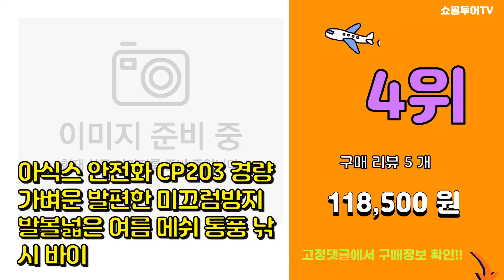아식스안전화 추천 판매순위 Top10 || 가격 평점 후기 비교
❤️❤️❤️요즘 가장 많이팔린 아식스안전화 추천❤️❤️❤️

[00:01]
10위. 아식스 안전화 WX-0008 남자 남성 초경량 가벼운 전문가용 기능화 라이더 바이크 발편한 [105,000원]

[00:06]
9위. 아식스 안전화 초경량 발편한 미끄럼방지 패션 볼넓은 세이프티 수입 일본 브랜드 남자 남성 [108,500원]

[00:11]
8위. 아식스 안전화 WINJOB 초경량 발편한 미끄럼방지 패션 볼넓은 수입 일본 낚시 라이더 바 [122,000원]

[00:16]
7위. 아식스 초 경량 안전화 작업화 논슬립 CP113 블랙 화이트/레드화이트 [129,000원]

[00:21]
6위. 아식스 다이얼 안전화 asics CP307 BOA 초경량 발편한 미끄럼방지 바이크 낚시 패 [135,000원]

[00:26]
5위. 아식스 윈잡 (CP306 BOA) 남여공용 다이얼 작업화 안전화 [135,000원]

[00:31]
4위. 아식스 안전화 CP203 경량 가벼운 발편한 미끄럼방지 발볼넓은 여름 메쉬 통풍 낚시 바이 [118,500원]

[00:36]
3위. 아식스 [asics working] 작업화 FCP302 [133,000원]

[00:41]
2위. 아식스 안전화 CP304 BOA 경량 작업화 1271A030-400 [169,000원]

[00:46]
1위. 아식스 안전화 CP304 BOA 초경량 작업화 바이크 논슬립 미끄럼방지 현장 인테리어 기사 [169,000원]